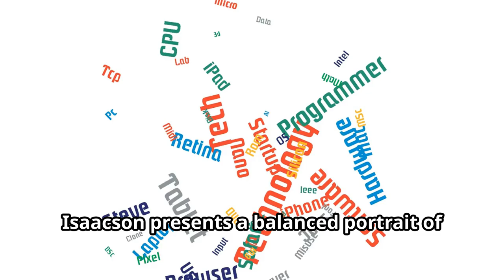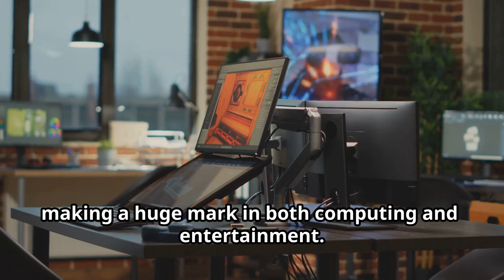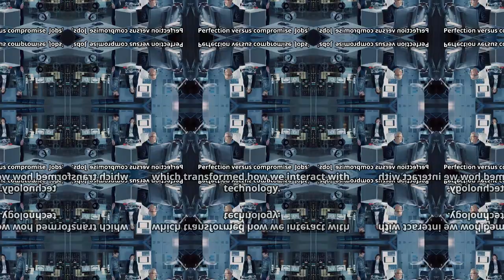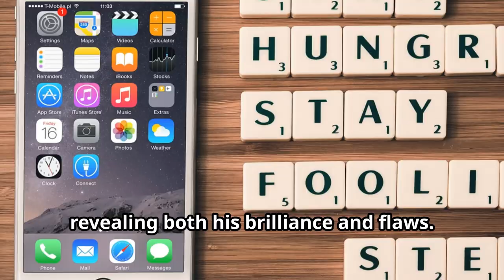From Garage to Global Icon: The Inspiring Story of Steve Jobs by Walter Isaacson / Book Summary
Welcome back, Book Foxes! 📚 In today's video, we uncover the life and legacy of one of the most innovative minds in history: Steve Jobs by Walter Isaacson. Dive deep into the journey of Apple's co-founder, a man whose passion, creativity, and relentless pursuit of perfection revolutionized our world. 💻 From the early days in a garage to creating the world-changing iPod, iPhone, and iPad, we explore how Jobs transformed technology, design, and leadership.

In this summary, you'll discover:

How Jobs' unique vision shaped Apple and the tech industry.
Key moments from Jobs' life, from being ousted from Apple to his triumphant return.
Lessons on leadership, creativity, and the relentless pursuit of innovation.
🔍 If you’re inspired by tales of game-changers, visionaries, and those who "Think Different," this is the summary for you! 📖✨

Bonus: And here’s a bonus for those who made it to the end! 🎁 If you're interested in more stories about visionary leaders and life-changing philosophies,

OUTLINE:
00:00:00 Hook & Introduction
00:00:13 Channel Presentation
00:00:45 Book and Author Introduction
00:01:04 Genre and Recognitions
00:01:23 Plot Overview
00:02:00 Central Conflict & Themes
00:02:43 Characters & Character Development
00:03:17 Themes and Messages with Real-Life Relevance
00:03:38 Personal Insights & Reflections
00:04:01 Conclusion
00:04:21 Personal Recommendation
00:04:33 Direct to Purchase
00:04:41 Bonus Section
00:04:56 Call to Action